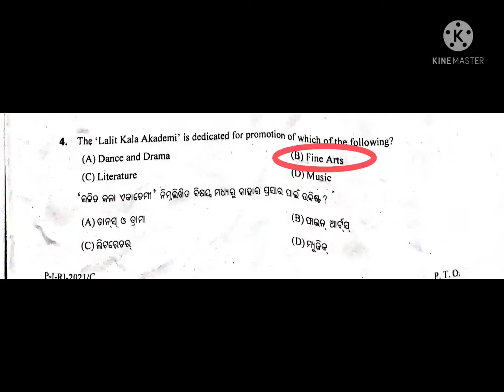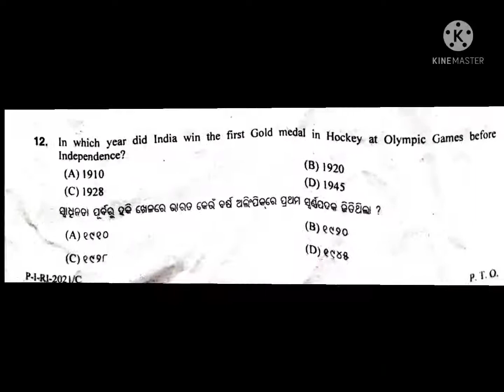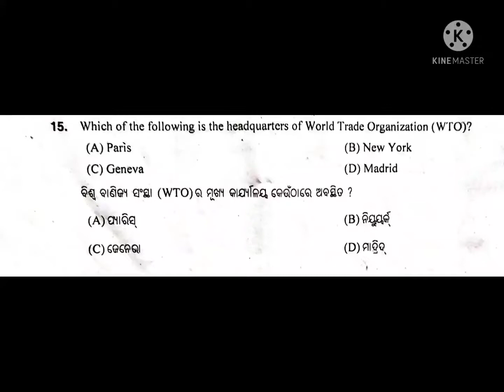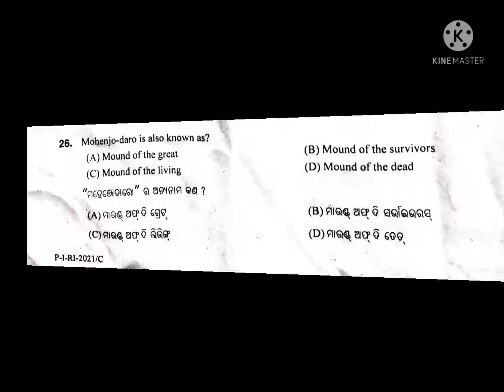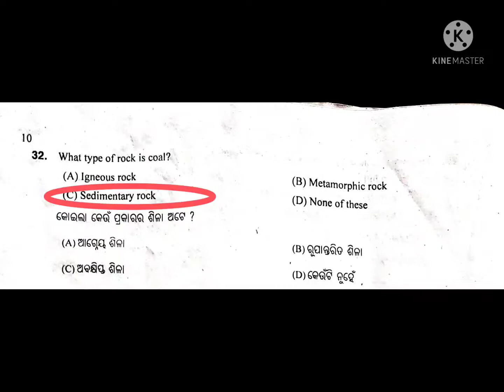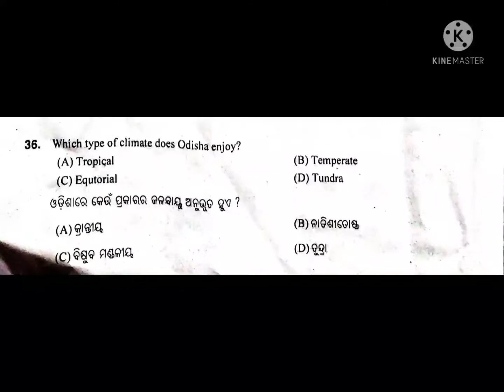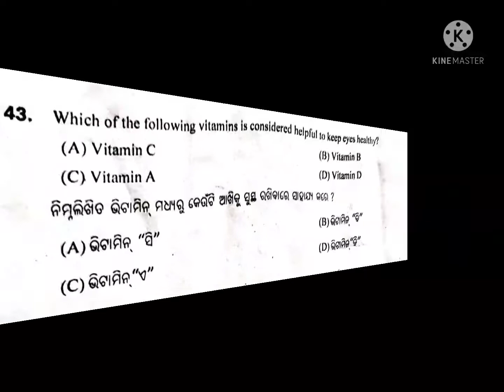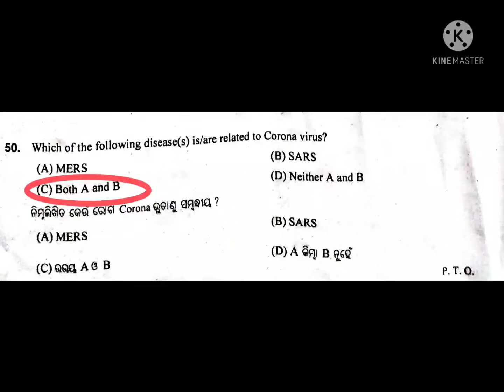Fully_Solved_General_Knowledge_Questions_asked_in_Revenue_Inspector_Exam_OSSSC_held_in_29_08_2021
G. K TIME-GKT

        Sonepur